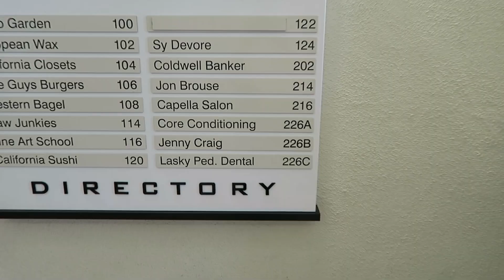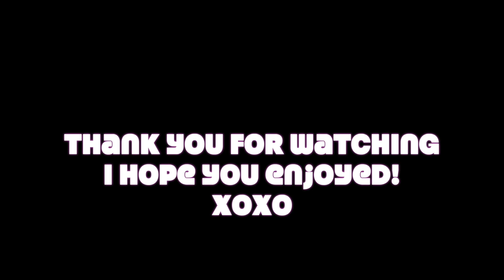Highlights & Balayage on Natural Curly Hair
Hello my juicy Wongtons,

I am feeling this new color, but I do want to go in one more time for some more highlights what do ya'll think?
Isn't Shai amazing !?

♡ FREQUENTLY ASKED QUESTIONS :

➮ I was born and raised in Amsterdam The Netherlands, but I recently moved to LA California ayeee! 🇺🇸

➮ My mom is Black; African,Surinamese,Indonesian. And my dad is Dutch, Surinamese and Chinese. So I am an alien. 🇳🇱🇨🇳🇸🇷

➮ Two; Dutch and English ( and some broken Surinamese lol )

CAN I BE YOUR FRIEND?